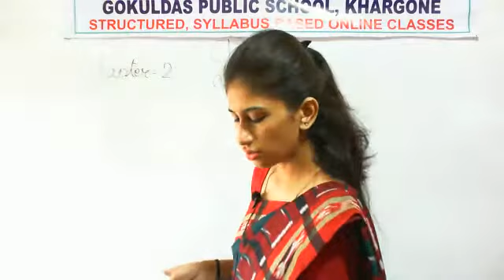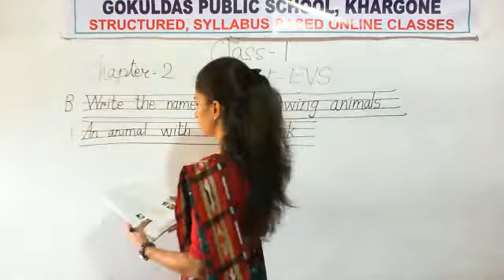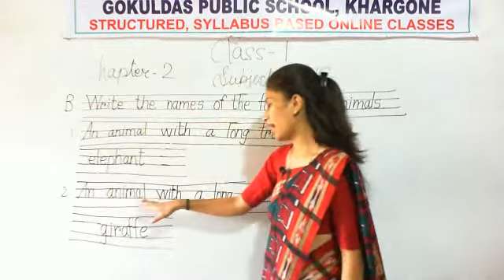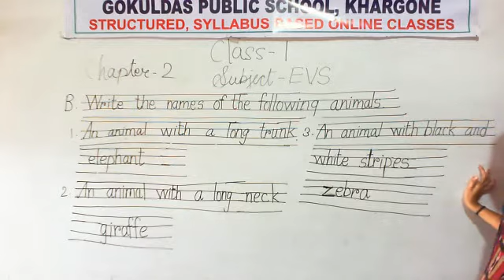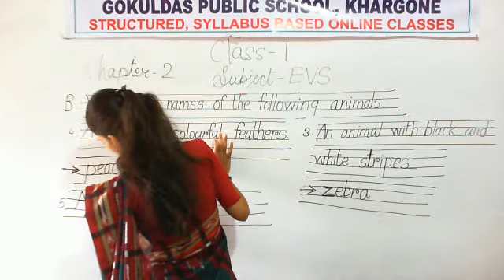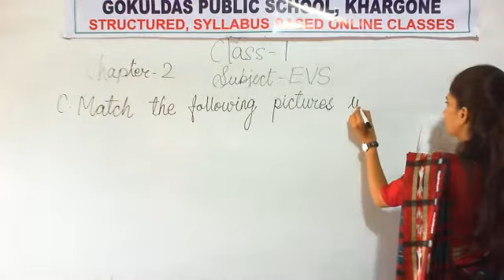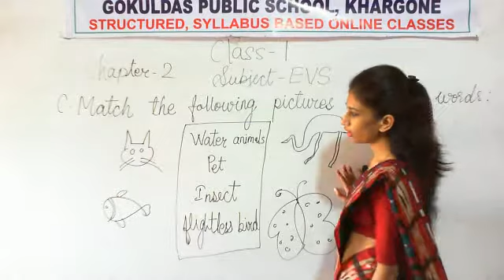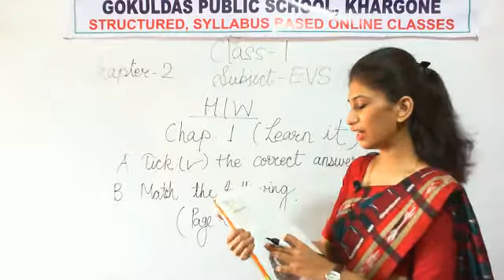Class 1( EVS )Ex part 3 of Chapter 2 (RD 25-07-2020)